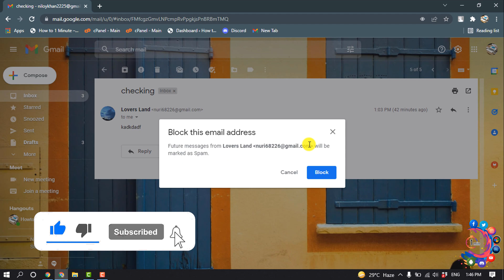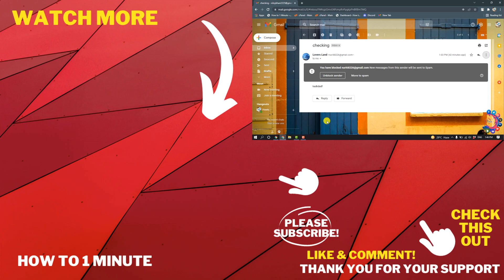Block emails gmail: How to stop spam email on gmail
How to stop spam email on Gmail
On your computer, go to Gmail. Open an email from the sender you want to unsubscribe from. Next to the sender's name, click Unsubscribe or Change preferences. If you don't see these options, follow the steps above to block the sender or mark the message as spam.

"how to permanently stop spam emails"
"how to block email on gmail"
"how to block emails on gmail on phone"
"how to block emails on gmail on android"
"how to unsubscribe from emails on gmail"
"how to block spam emails"
"how to block emails on gmail on iphone"
"how to block someone on gmail without an email"